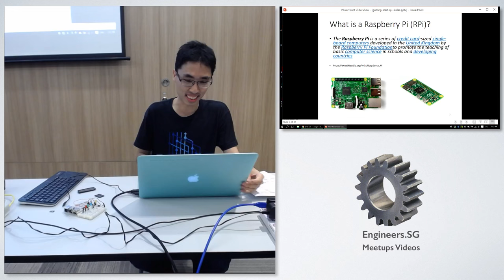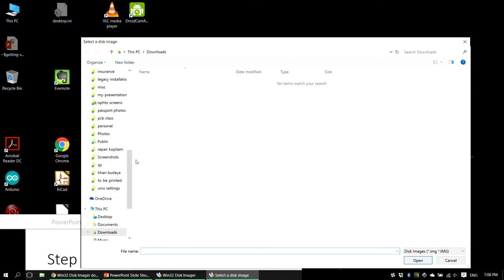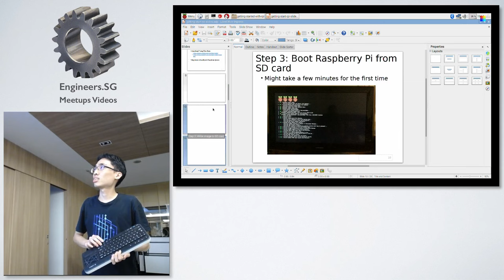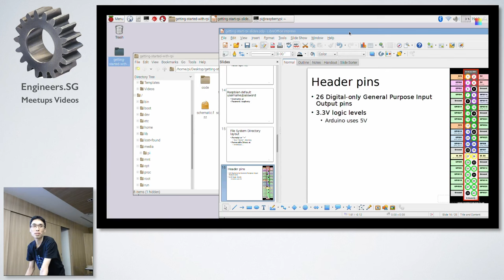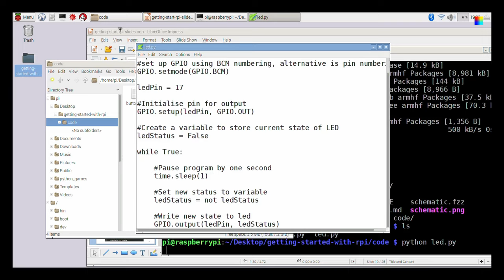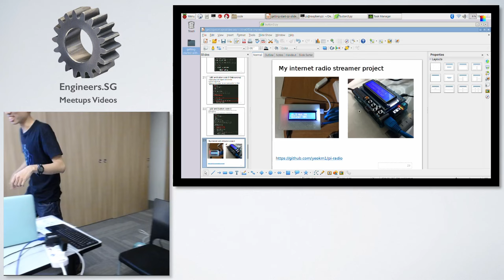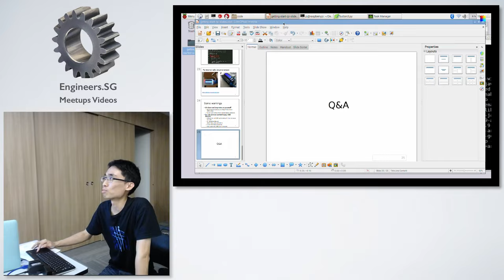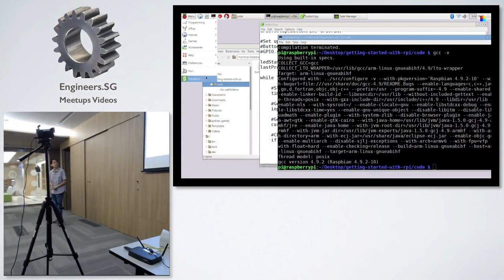Getting Started with Raspberry Pi - Creative Crew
Internet-of-things (IoT) are the rage this days. Many makers and companies are building projects that revolve around tiny computers accomplishing small tasks that together help to acheive goals in the bigger picture.

Being small, affordable and with plenty of community support, the tiny yet powerful Raspberry Pi is one of the key drivers in this space amongst both hobbyists and power-users alike.

Find out how to get started from scratch with the Raspberry Pi. Topics covered will include what to purchase, setting up and basic Python programming to interact with the outside world.

Kheng Meng is a hardware engineer at Algo Access, a startup providing IoT and tech solutions to the optometry industry.